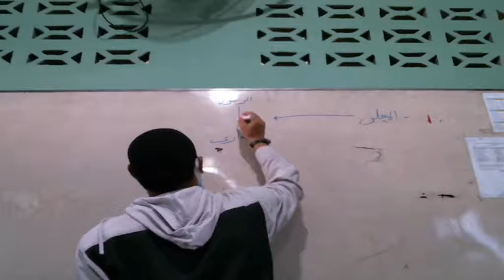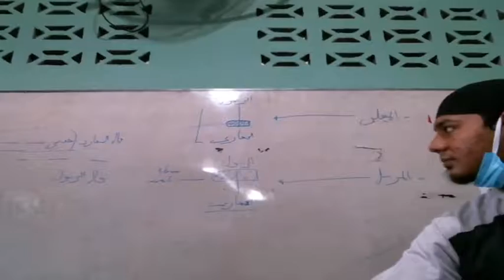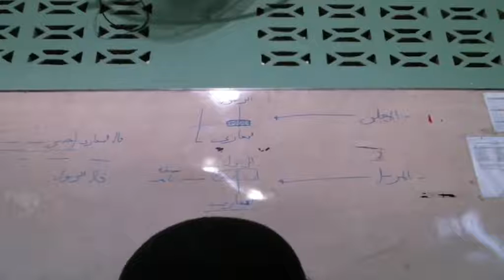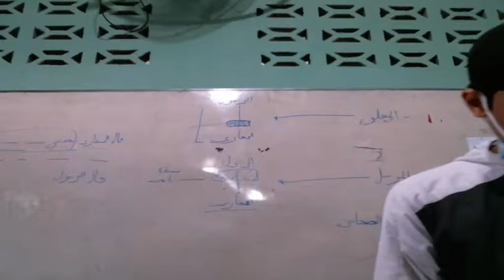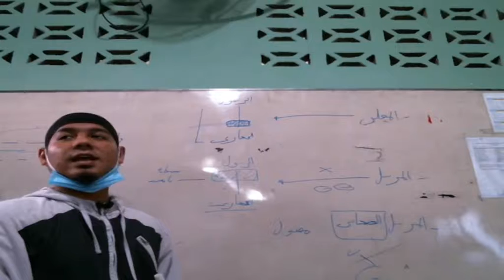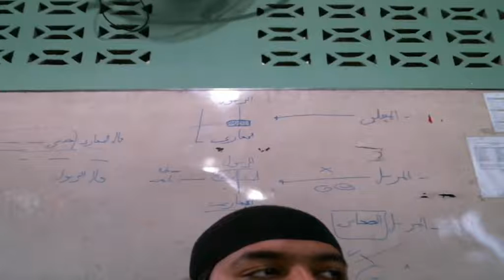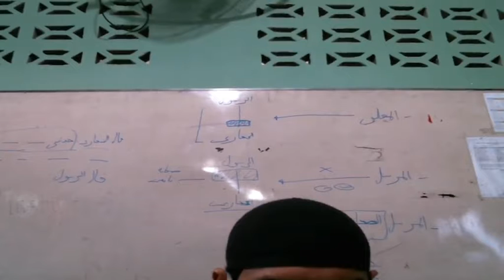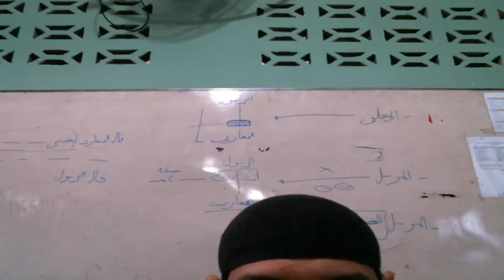11 C (MUSTHALAH HADITS) - SENIN, 25 OKTOBER 2021